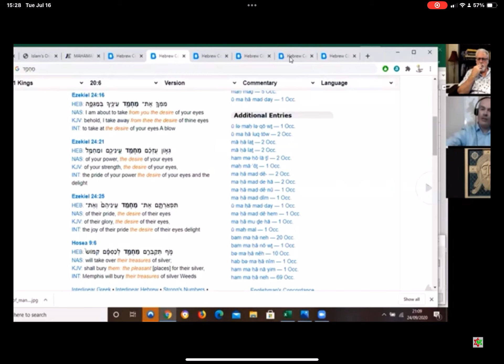The Name Muhammed (pt2)